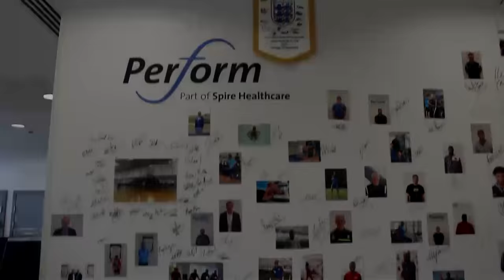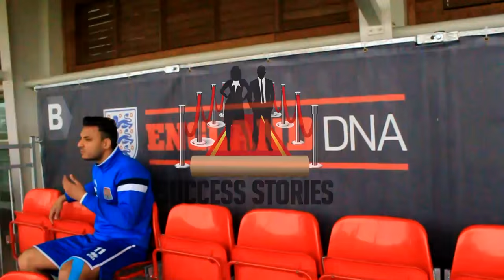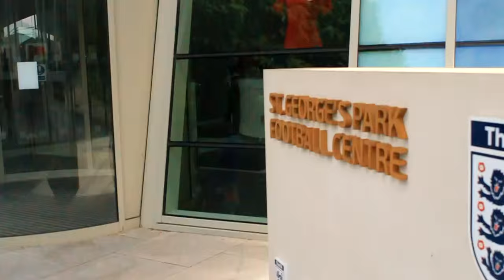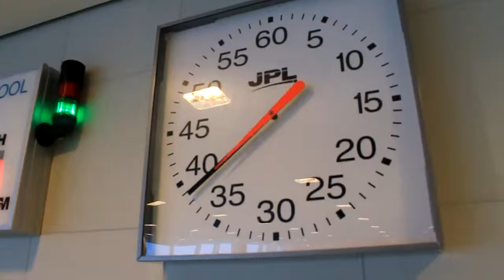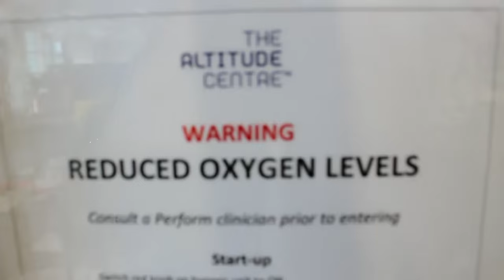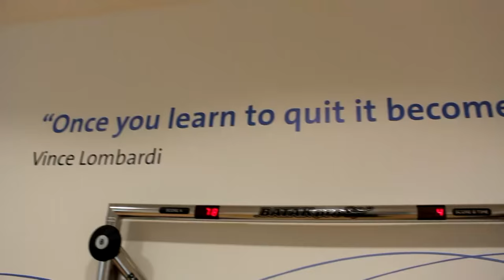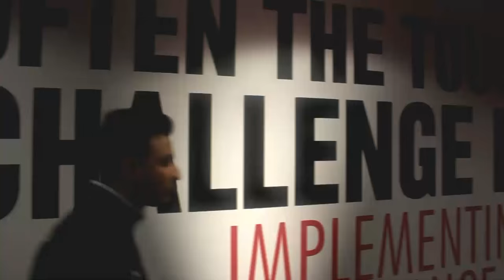Kashif Siddiqi (Success Stories): UKVibe.TV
Success Stories is a new exciting series of documentary-styled interviews giving the youth the opportunity to hear the journey's of some of the most significant and successful people of today.

Kashif Siddiqi’s journey in football is one of many travelled routes and societal accomplishments. Being only one of a handful of British South Asian players to have made a living from the professional game, life has certainly accelerated since the early days of academy football in England.

Siddiqi’s international and club team experiences have taken him around the world; from playing professional football in California to playing the sport in the Persian Gulf. The transition from West London to the West Coast made no effect on his lifestyle and he tributes his mother for his humble upbringing and good nurturing of his faith.  In 2013, he Co-Founded the Football For Peace movement alongside South American Legend and FIFA’s top 100 greatest players of all time, Elias Figueroa. FFP is a diplomatic Sports Movement which creates dialogue and unites people. The vision is to create neutral environments through the (FfP) Peace Process that inspire understanding and people to people diplomacy.

The young philanthropist has a strong belief that if you’ve been successful on your journey, then you are obligated to take as many people on the continued journey with you.